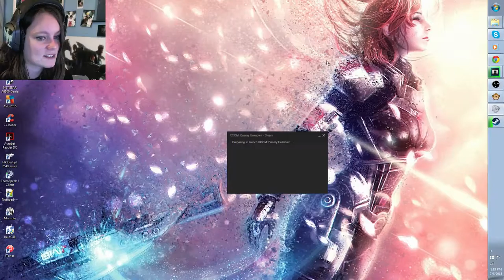XCOM: Enemy Within | 19 | THIS IS BAD D: